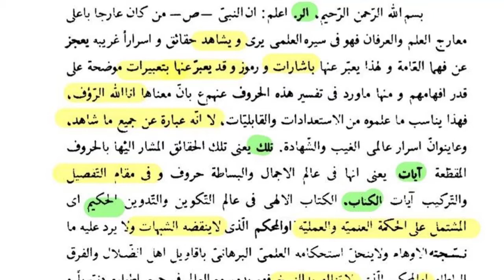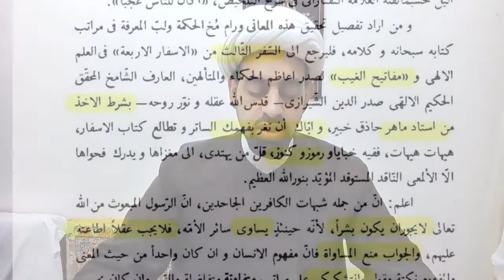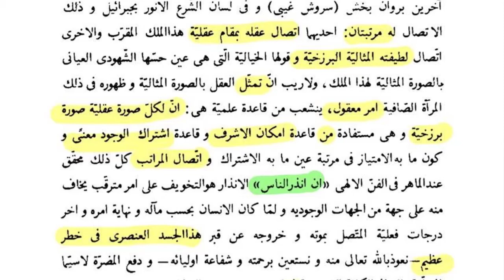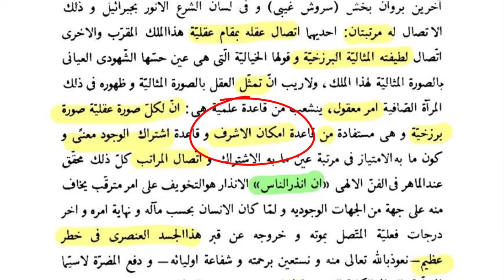Abu al Hasan Rafi'i Qazwini's Philosophical Commentary on the First Two Verses of Surah Yunus part 1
A look into a rich explanation of the first two verses of Surah Yunus found in a treatise written by an important Shii scholar of the philosophical and mystical traditions of the Qajar period. Abu al-Hasan al-Rafi'i al-Qazwini trained many important students including the well-known scholar of Islam Sayyid Hossein Nasr. Presented by DR ZOHEIR ALI ESMAIL